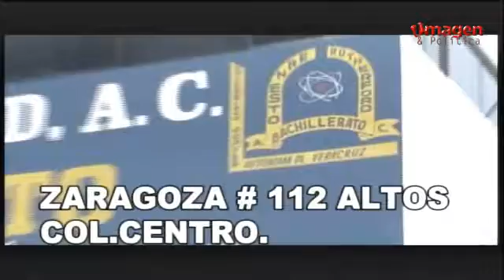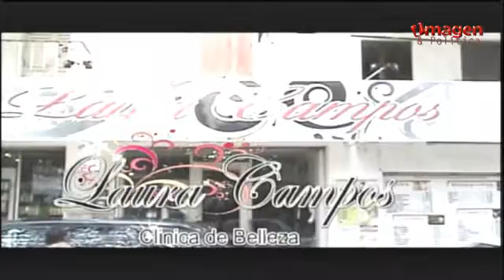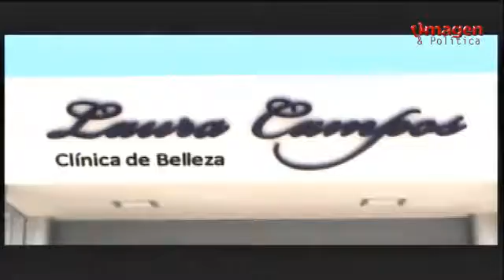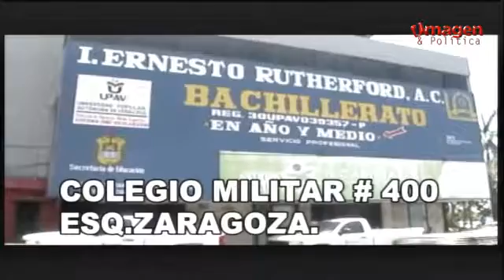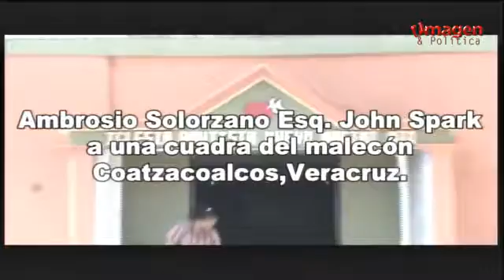Las noticias al Día 14DIC2016